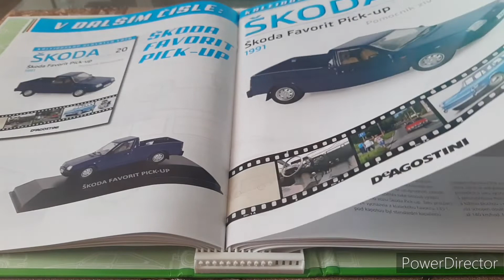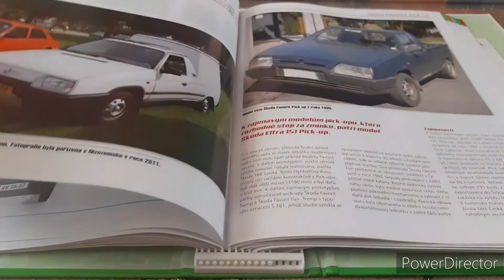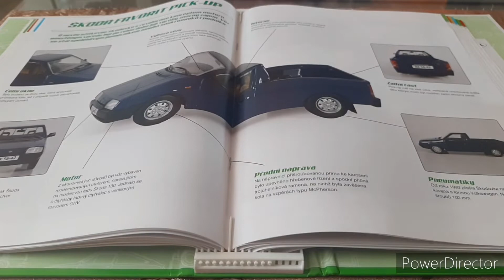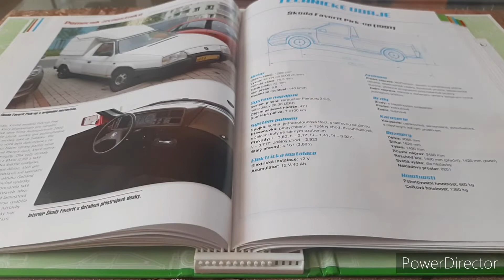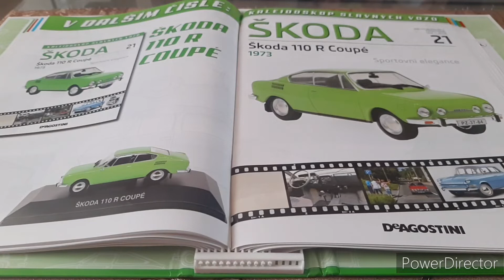Kalei.slv 20.- Skoda Favorit Pick-up 1/43